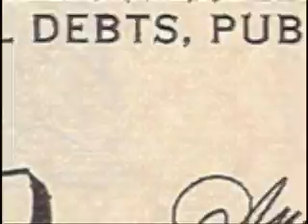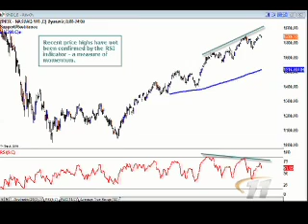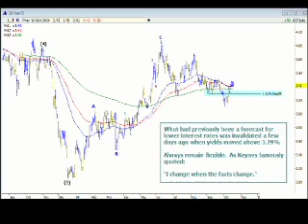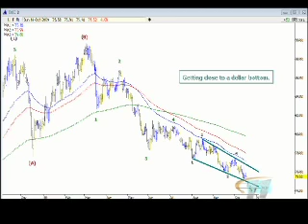The Trading Desk Segment 30 Part 1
October 19, 2009 Taping COTV